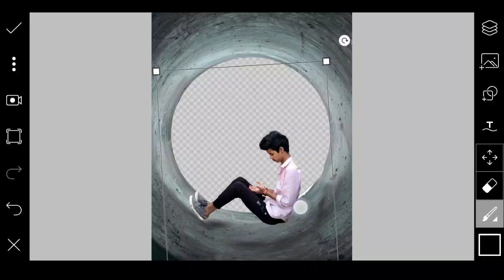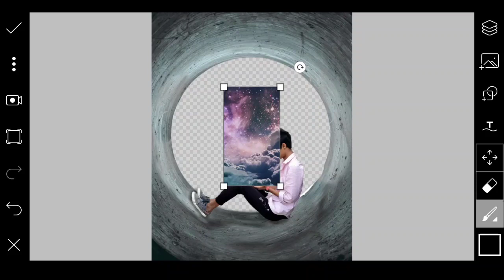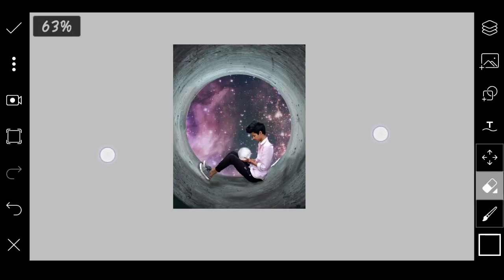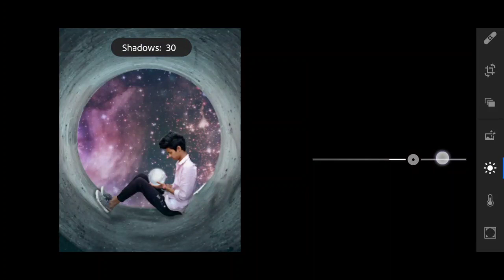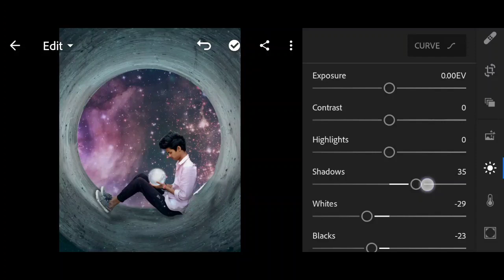Picsart moon in hand Galaxy photo editing tutorial | Karan mandal editz | lightroom photo editing